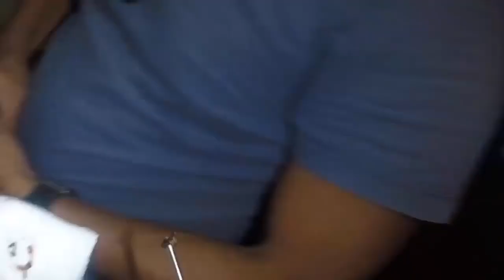Young Girl's Earwax Using Lighted Ear Curette Ep1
Tittle : Young Girl's Earwax  Using Lighted Ear Curette Ep1